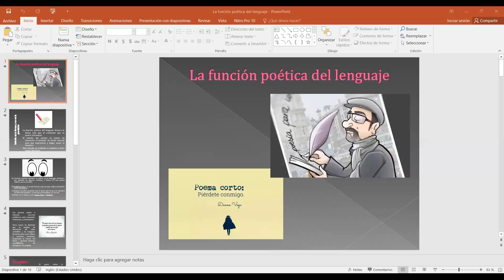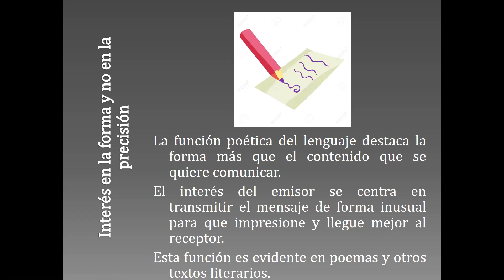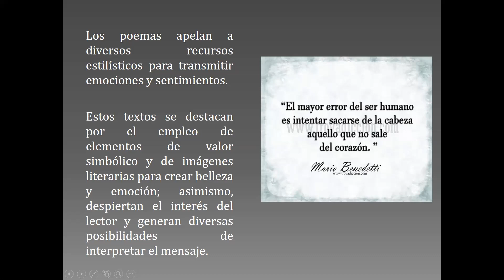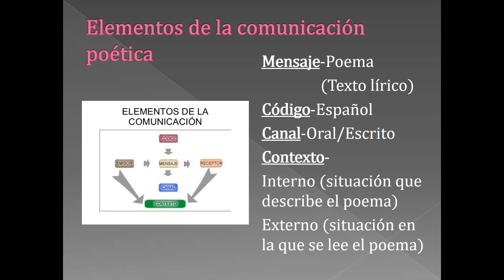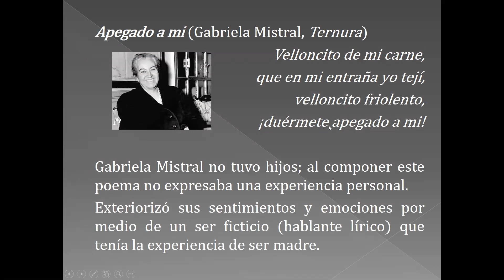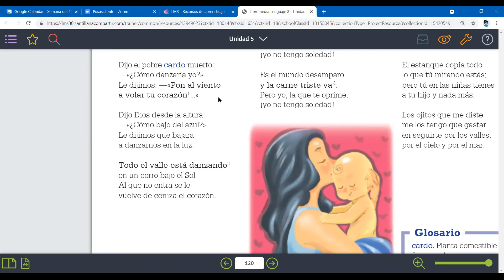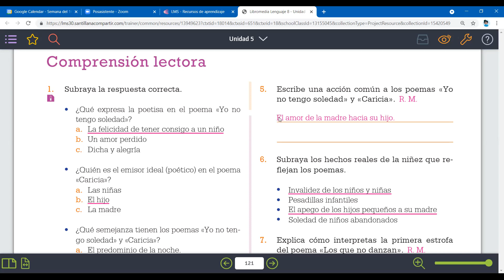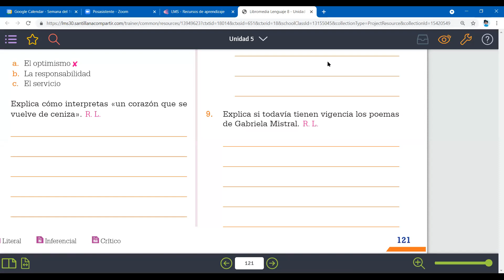LENG80 AB S2 PIII LA FUNCIÓN POÉTICA DEL LENGUAJE